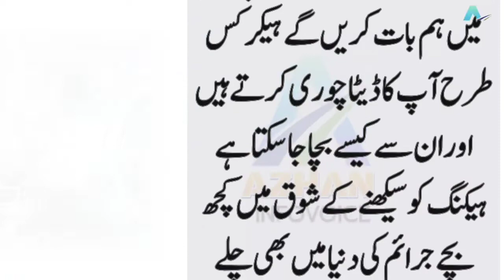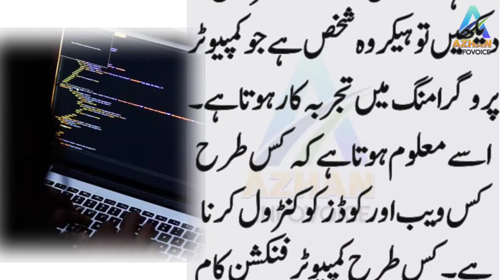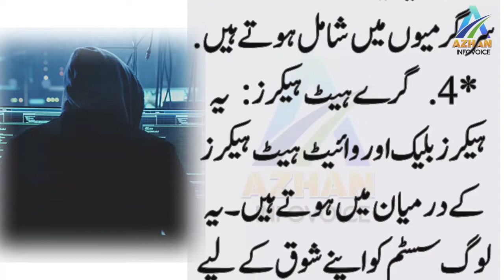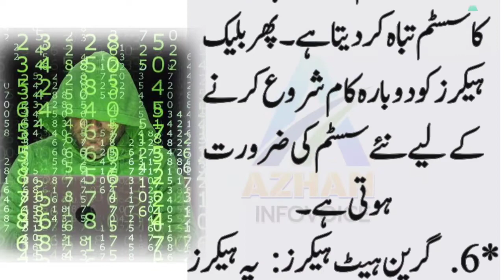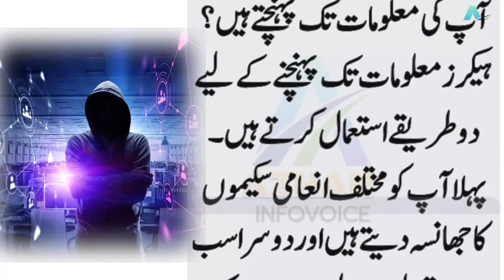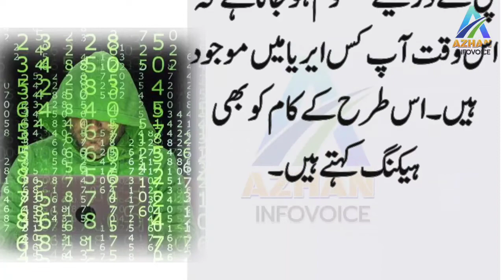How to safe your account from hackers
اکثر وبیشتر ہمیں ہیکنگ کا لفظ سننے کو ملتا ہے۔ کچھ لوگوں کو کہتے سنا ہو گا ان کا کوئی سوشل میڈیا اکاؤنٹ ہیک ہو گیا ، موبائل ہیک ہو گیا یا پرسنل ڈیٹا ہیک ہو گیا ۔ اس پوسٹ میں ہم بات کریں گے ہیکر کس طرح آپ کا ڈیٹا چوری کرتے ہیں اور ان سے کیسے بچا جا سکتا ہے